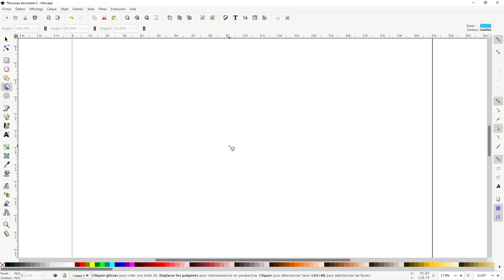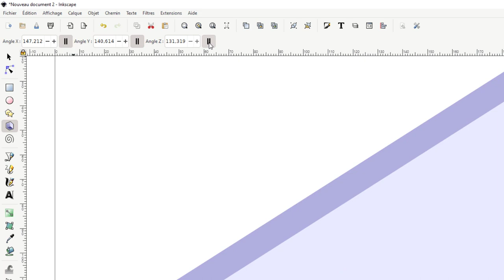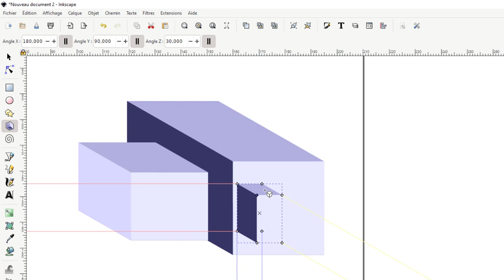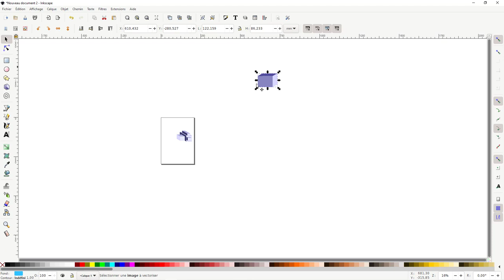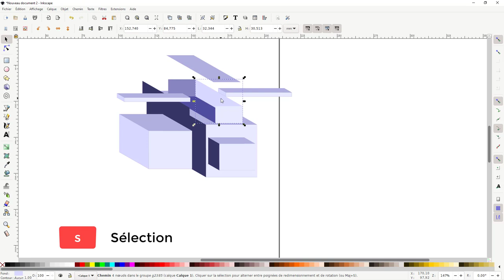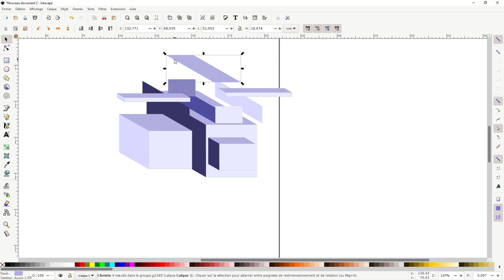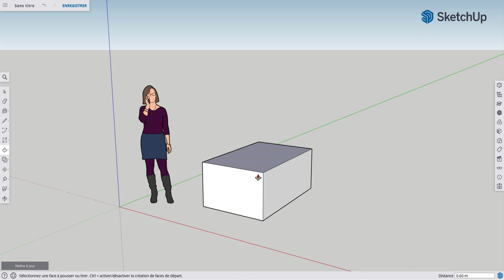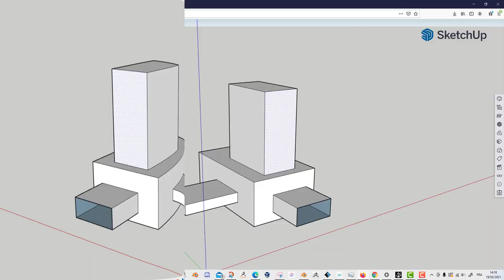Inkscape - 27 - Box 3D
Cette fois-ci on va voir ensemble un outil permettant de créer des formes en 3D avec différentes perspectives, celui-ci se nomme Box 3D ou boîte en 3D